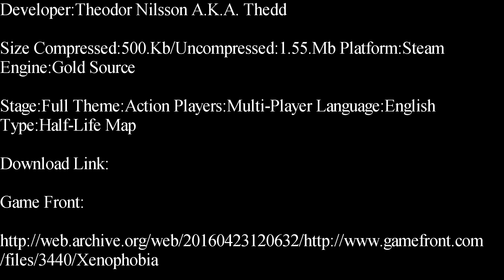Half-Life-Xenophobia Deathmatch Map Showcase